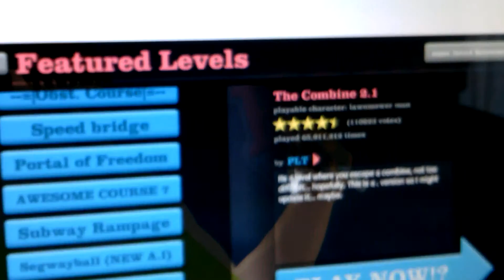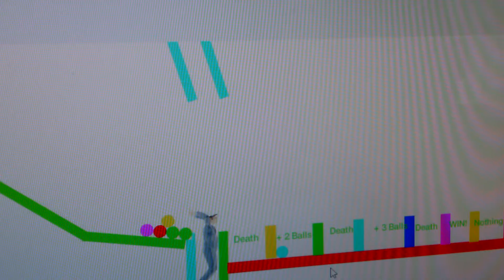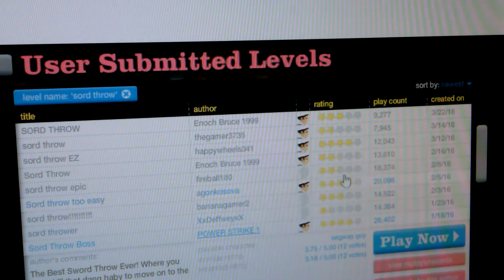Happy wheels part 1